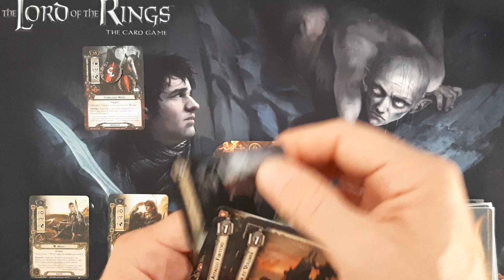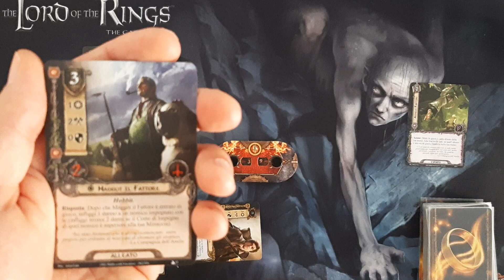Hobbit Furtivi - Una Combo in un Minuto - Il Signore degli Anelli LCG